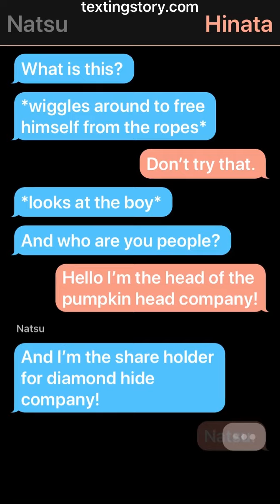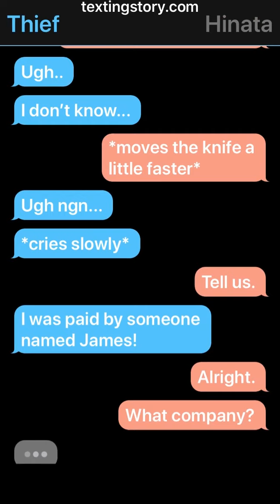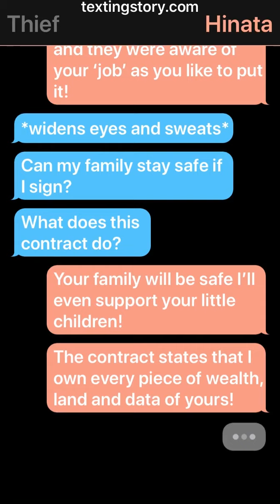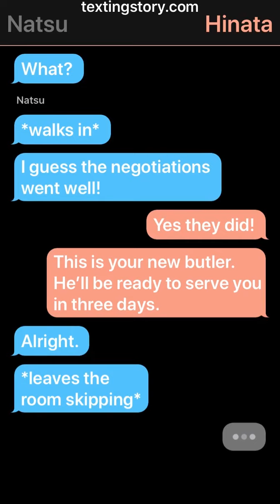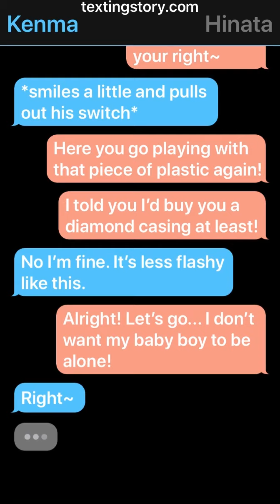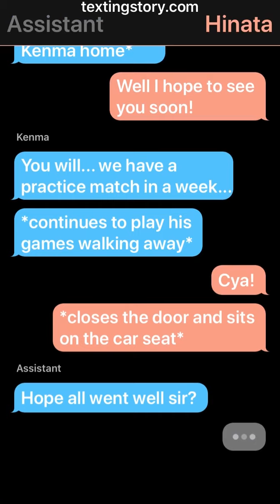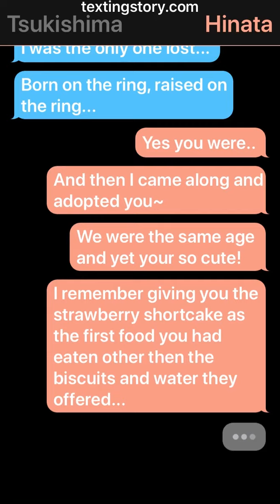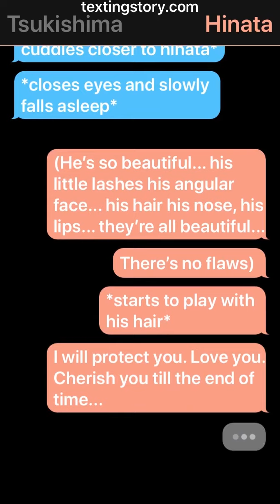Rich Hinata AU | Part 18 | memories | TsukiHina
Here we go everyone!